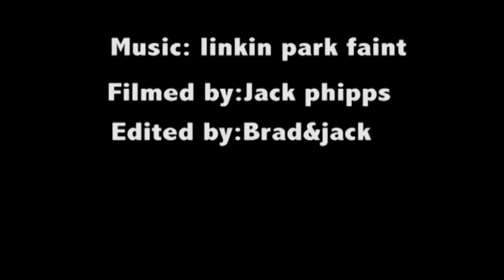Bradley Hopkins Music Video